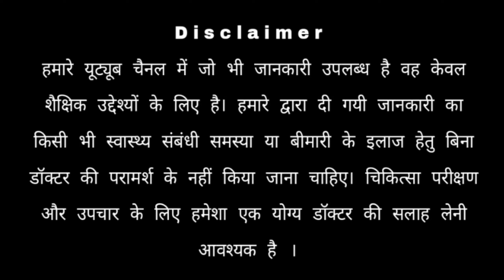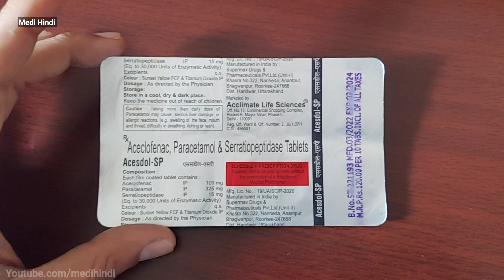Acesdol SP tablet used in Hindi | दर्द और सूजन कम करने की दवाई